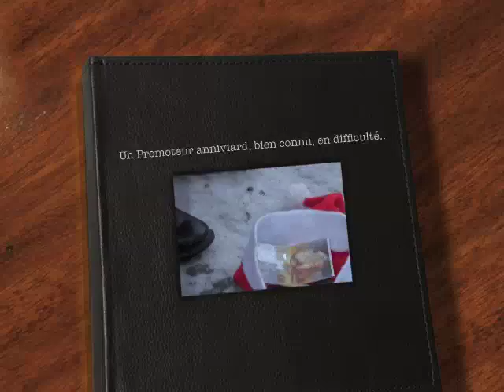Promoteur anniviard en difficulté...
si vous le croisez, sachez qu'il aime les oranges !